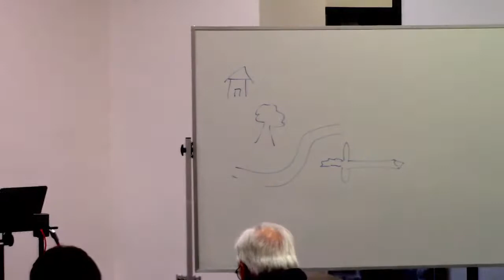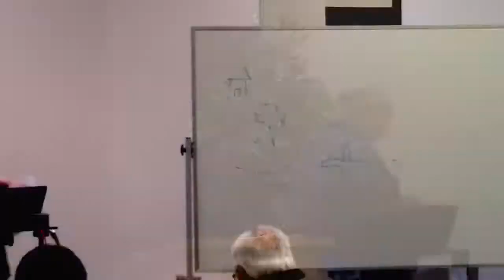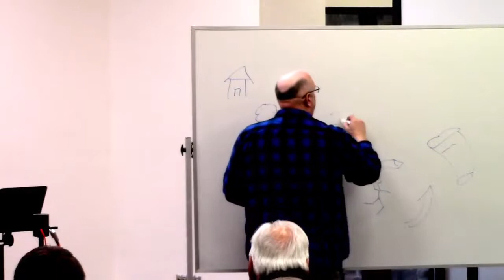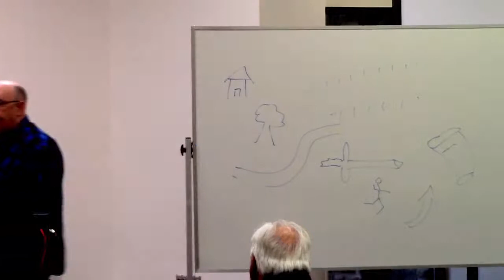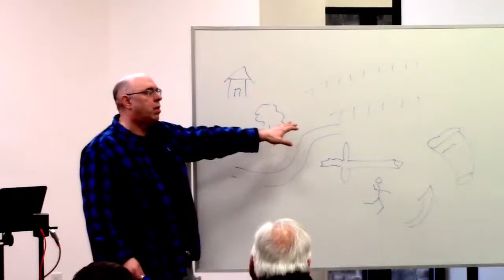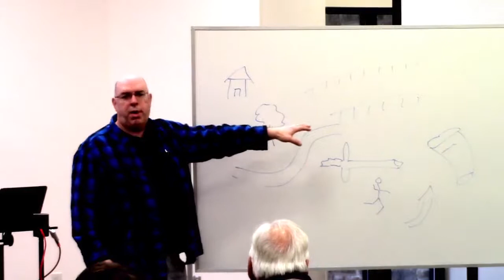Session 24 Justification/Sanctification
Justification/Sanctification - Laurence Brown